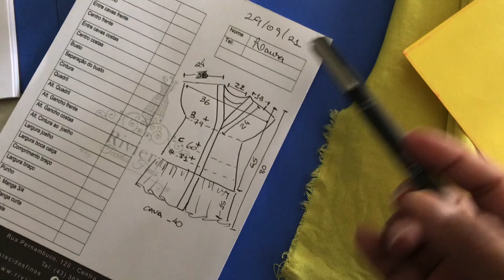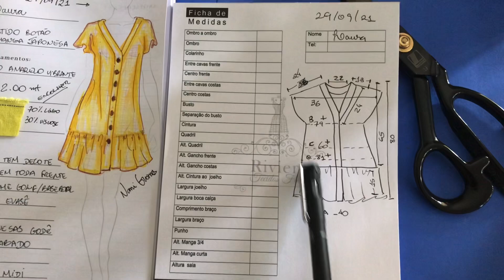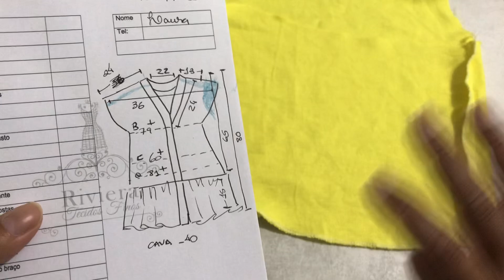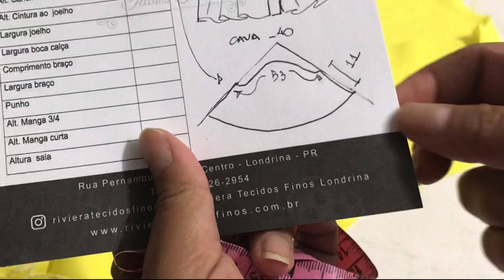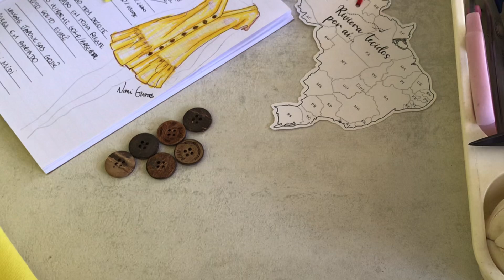Costurando vestido em Linho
🪡Ep. #001 PARTE 2 " MODELAGEM , COSTURA E CONCLUSÃO "
Os envolvidos:  @Nani Vlog Costura  e @RivieraTecidosFinos

👉 Na @RivieraTecidosFinos
👉 com o cupom NANIGOMES 👈
( nas compras que já não estejam com algum desconto ou promoção)

obs. este vídeo não é uma aula, mas se bastante gente pedir eu faço uma live ensinando o passo a passo. Só depende de vocês. Comenta "QUERO".

Acompanhe essa saga mensal, o "DIÁRIO DE BORDO DA COSTURA" aqui no canal! Aprenda mais sobre o universo do Design de Moda, com dicas truques de costura e criação, e participe votando nos modelos e sugerindo peças e tecidos.

VEJA A Parte 1 (26/08/21)
Introdução ao projeto, apresentação dos tecidos, escolha do modelo e desenvolvimento do croqui no diário de bordo

🔔TODO MÊS TEMOS CURSO GRÁTIS DE 4 DIAS! ACIONE O SININHO 🔔

 AS RÉGUAS DE BRINDE SERÃO ENTREGUES *somente* DURANTE AS LIVES, NÃO PERCA A OPORTUNIDADE DE RECEBER A SUA!

Endereço postal para envios: Favor pedir via e-mail ( endereço citado acima )

Informação legal:

Não distribuir partes avulsas ou inteiras do vídeo por meio de downloads. Permitida a distribuição somente através de compartilhamentos de link que direcione para esse canal. Expressamente proibido a venda, o uso para marketing de vendas de cursos de terceiros, o uso de partes do vídeo em cursos comercializados. Sujeito a ação penal.
Conteúdo rastreável. O uso indevido será denunciado por plágio sem necessidade de aviso ao perfil, empresa, site ou plataforma que fizer o uso sem autorização expressa do autor desse canal.

Grata,
Nani Gomes